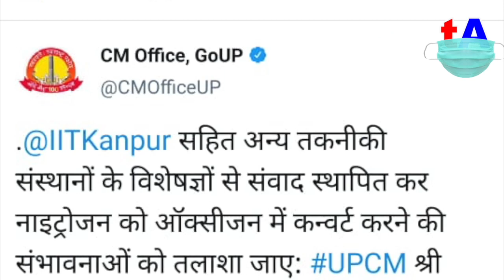Yogi Adityanath के Nitrogen से Oxygen बनाने वाले Tweet पर Pappu Yadav का मजेदार जवाब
हमारे गैजेट्स-